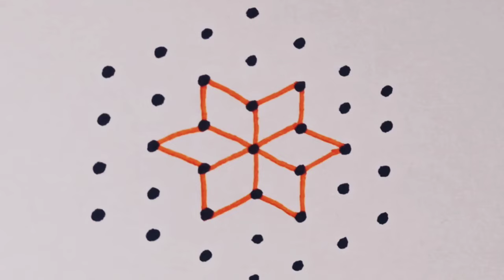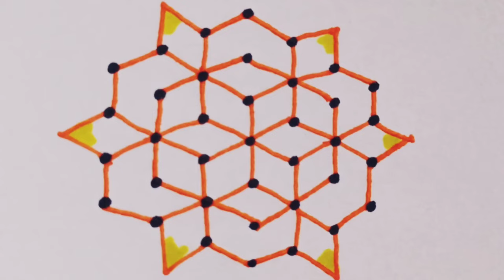9*5 dots rangoli designs 🌺 Easy and simple rangoli ll rangoli design ll